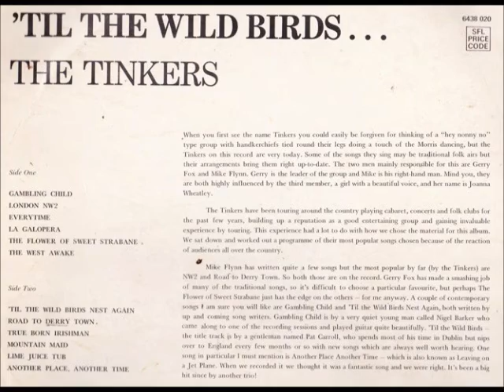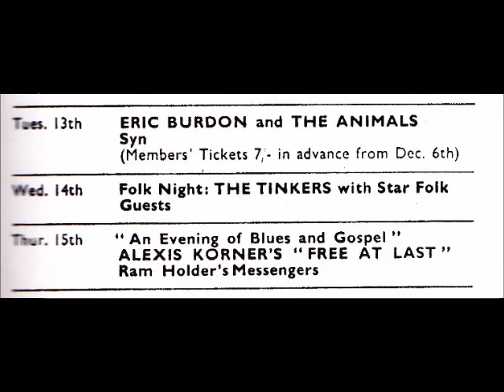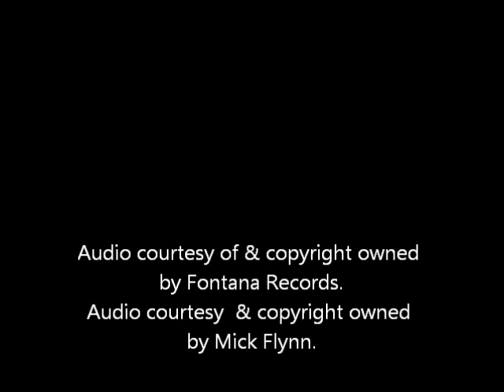The Tinkers- London N.W.2 (1970)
The Tinkers -London N.W.2   from the LP   'Til The Wild Birds Nest Again.  The Tinkers 1970.
The Tinkers- Joanne Wheatley,Gerry Fox and Mick Flynn.

  Audio courtesy of & copyright owned by Fontana Records.
Audio courtesy  & copyright owned by Mick Flynn.